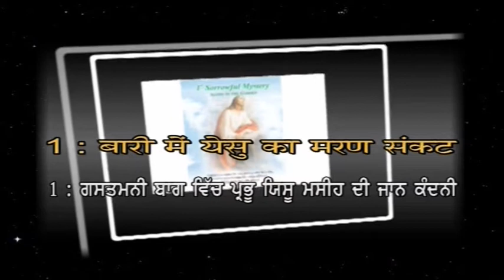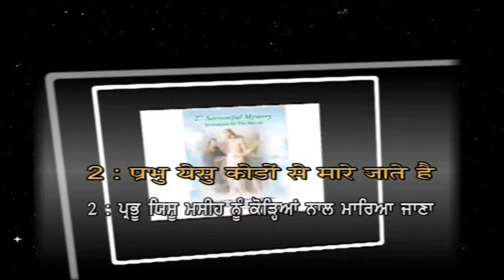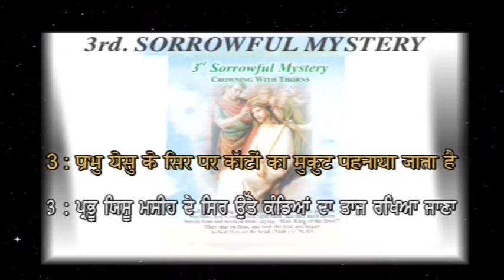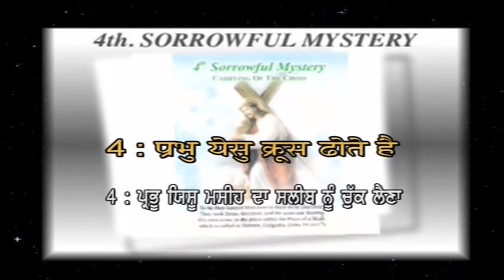Holy Rosary, Sorrowful Mysteries, Punjabi, Punga Parish